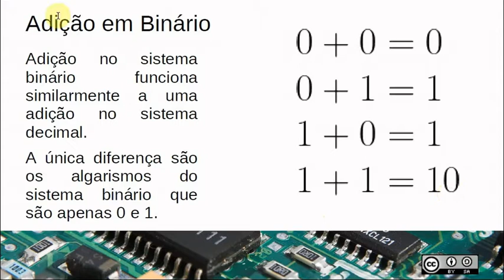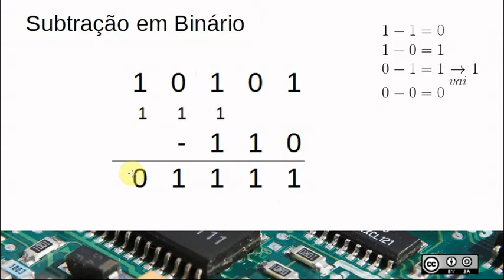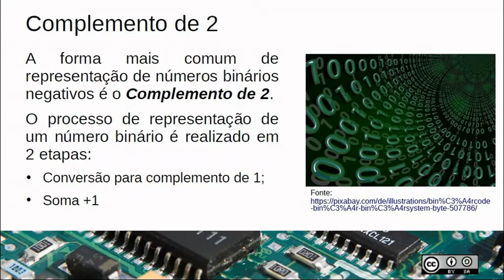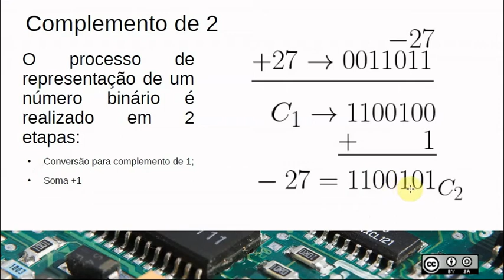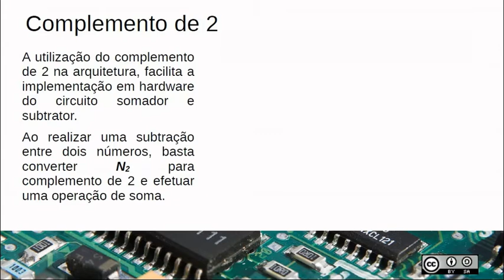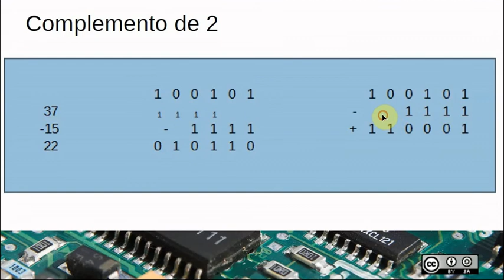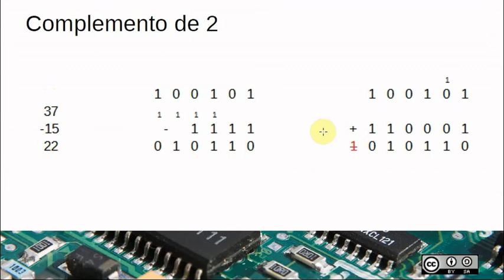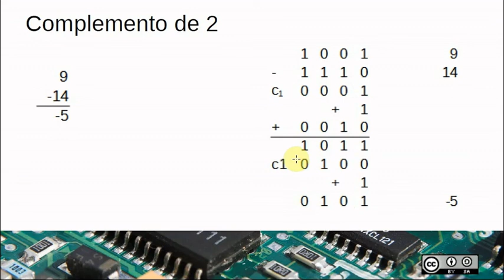07 - Adição e Subtração em Binário e Complemento de 2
2.3. Aritmética no Sistema Binário
2.3.1. Adição
2.3.2. Subtração
2.4. Tipos de Dados
2.4.1. Notação de Números Binários Positivos
2.4.2. Complemento de 2